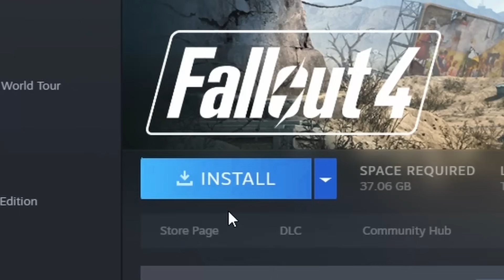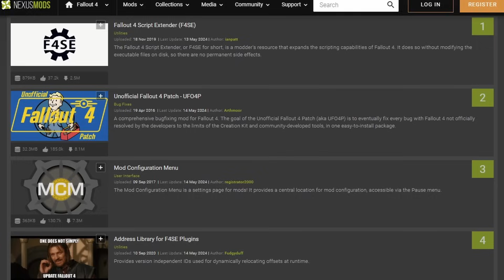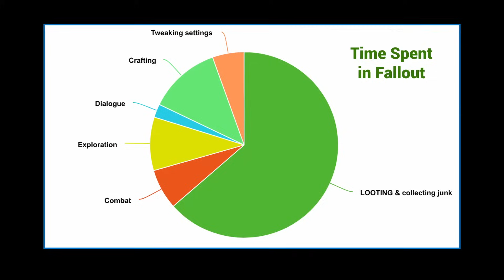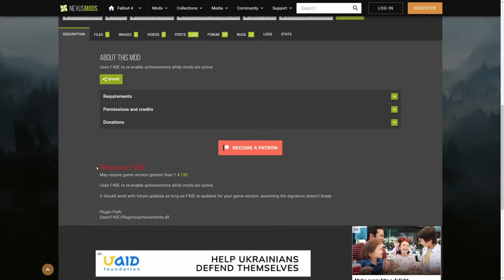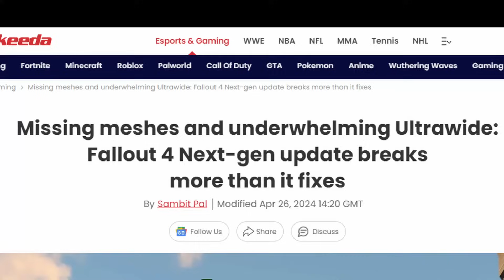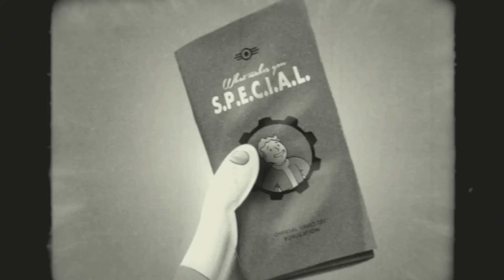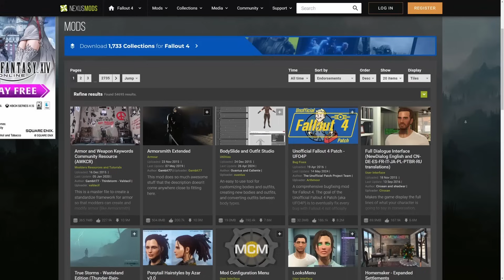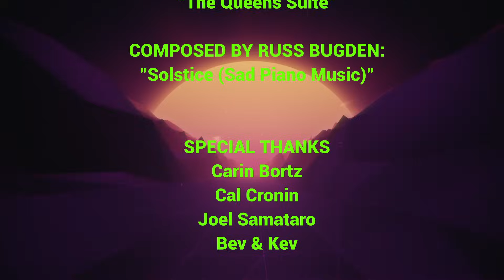Why Do I Keep Returning to Fallout 4?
An essay / critique of Fallout 4, mostly about how my perception of the game has changed over the 9 years since it came out. I take a look at the good, the bad and the ugly elements of one of the most popular RPGs ever made.

Written / Edited / Narrated by Cole Bruns (aka Kirk Linden)

Music Composed by Cole Bruns & Cal Cronin

Additional Music: Ross Bugden - Solstice (Sad Piano Music)

00:00 - Intro
02:58 - Part 1 - First Impressions
09:24 - Part 2 - New Beginnings
17:28 - Part 3 - Technical Problems
20:41 - Part 4 - The Mod Conundrum
24:17 - Part 5 - A Field of Stars
27:56 - Part 6 - Showtime
32:23 - Part 7 - Dr. Gamelove
36:40 - Part 7a - Exploration & Vibes
40:09 - Part 7b - Guns Guns Guns
41:52 - Part 7c - Gimme Da Loot
43:25 - Part 7d - Under Construction
44:46 - Part 7e - Violence
47:47 - Part 8 - Conclusion

Fallout 4 is a first-person action RPG originally released in 2015 by Bethesda Game Studios. It was immensely popular, but also divisive among fans. It was the follow up to Fallout 3 (and Fallout: New Vegas) and it streamlined many features from previous games and improved fluidity, but also came with its own set of controversial changes. It was the last single player Fallout game put out by Bethesda, as Fallout 76 was a multiplayer experience. Fallout 4 is both good and bad, a shade of grey that leads to lots of discourse. I suppose this video is now part of that discourse, eek.